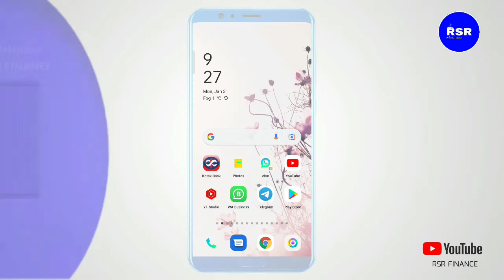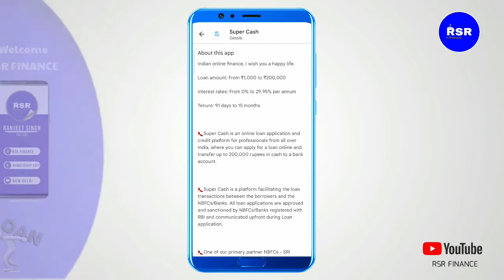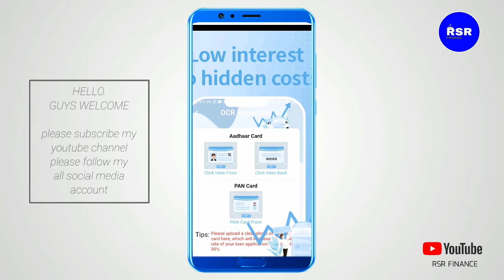Supercash loan today new loan app 2022 fats loan for college students proof ke sath milega loan